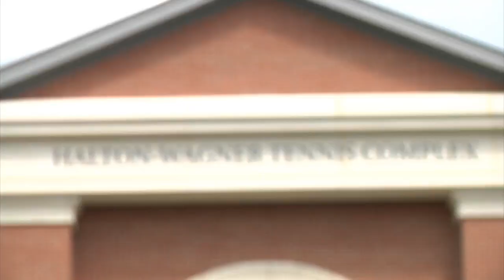Charlotte 49ers Halton-Wagner Tennis Complex Dedication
Athletic Director Judy Rose talks about the new Halton-Wagner Tennis Complex on campus at the official dedication Friday afternoon. The dedication included words from Chancellor Dubois, Head Mens Tennis Coach Billy Boykin and Senior Womens Tennis player Andrea Rivera. The program was followed by open tours of the facility and a reception.